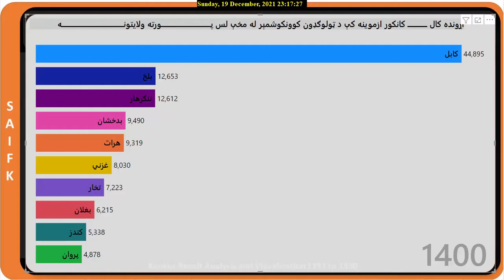Animated Bar Race Chart of Kankor Exam Recipients(Afghanistan) 1393 to 1400